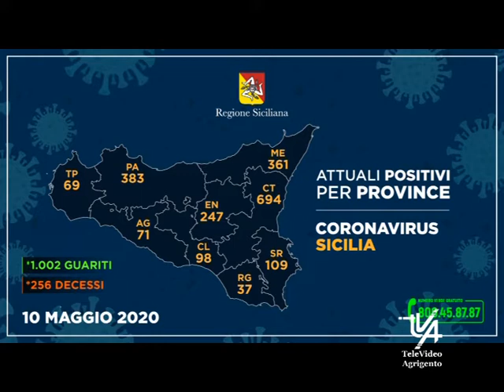BOLLETTINO COVID 19 e Sindaco di Aragona